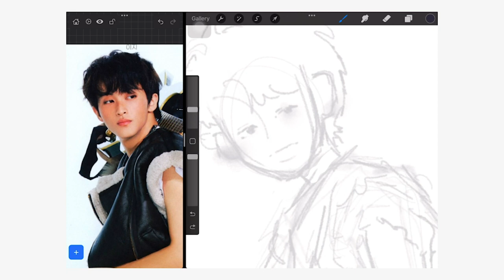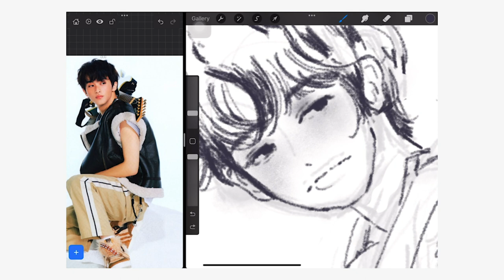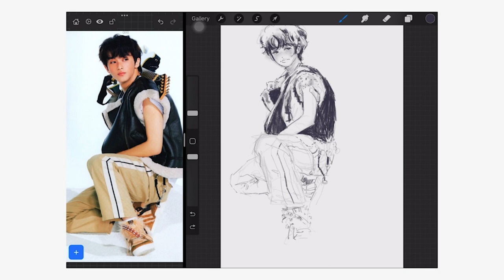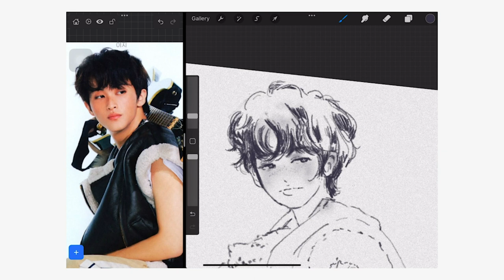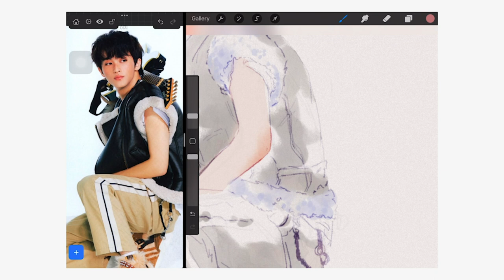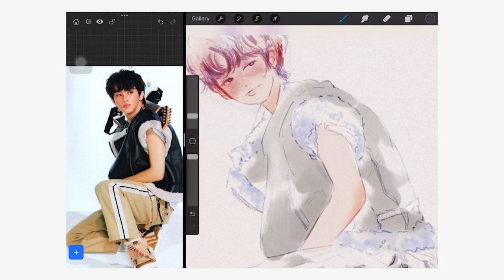mark lee ⭐︎ speedpaint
Mark Lee Fanart Speedpaint  :D
Total Duration: 1hr52min

⭐︎ Audio
1.  NCT DREAM - 입김 Take My Breath
2. 리도어 (Redoor) - 영원은 그렇듯 (Forever Has Always Been)